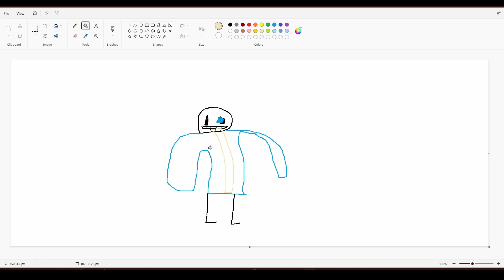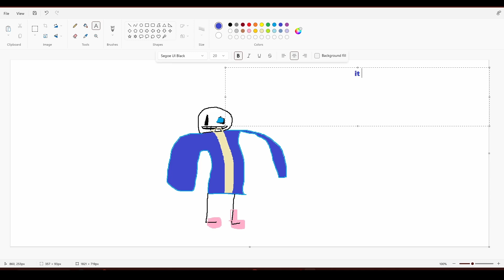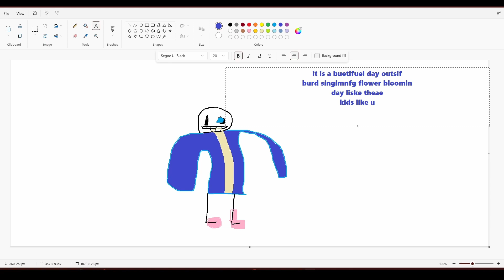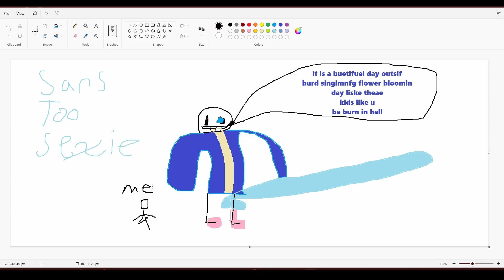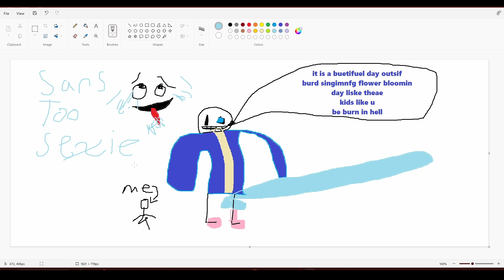The Megalovania Mashup ( + Bonus Speed Paint )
People wanted more mashups and I finally did it yay.  If you reached the end, your a true Megalovania fan XDDDDD